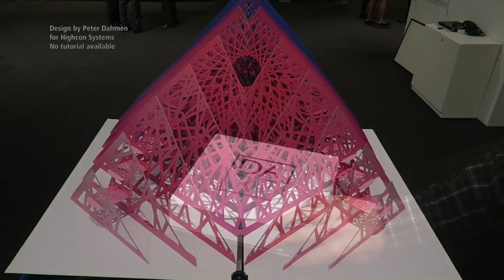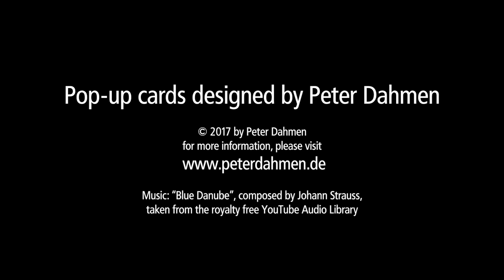Most Satisfying Video of Pop-Up Cards designed by Peter Dahmen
0:00 – 0:33 Personal artwork by Peter Dahmen – no tutorial available
0:33 – 0:45 Design by Peter Dahmen for Highcon Systems –  no tutorial available
0:45 – 0:47 Design by Peter Dahmen for Lexon Group –  no tutorial available
0:47 – 0:58 Design by Peter Dahmen for Highcon Systems –  no tutorial available
0:58 – 1:02 Design by Peter Dahmen for Maison Lack by DLW –  no tutorial available
1:02 – 1:09 Design by Peter Dahmen – FREE TUTORIAL available on
1:09 – 1:19 Design by Peter Dahmen for The MoMA Store New York –  no tutorial available
1:19 – 1:21 Design by Peter Dahmen for AGD, Alliance of German Designers –  no tutorial available
1:21 – 1:25 Design by Peter Dahmen – FREE TUTORIAL available on
1:25 – 1:28 Design by Peter Dahmen – FREE TUTORIAL available on
1:28 – 1:34 Pop-Up Design by Peter Dahmen for Agentur ins Glück, Illustrations by Simon Wagner –  no tutorial available
1:34 – 1:40 Design by Peter Dahmen – FREE TUTORIAL available on
1:40 – 1:50 Personal artwork by Peter Dahmen – no tutorial available
1:50 – 1:55 Design by Peter Dahmen for Highcon Systems –  no tutorial available
1:55 – 2:07 Personal artwork by Peter Dahmen – no tutorial available
2:07 – 2:11 Design by Peter Dahmen for Agentur zur Gams, client: Volksbank Vorarlberg –  no tutorial available
2:11 – 2:17 Design by Peter Dahmen for Mediapool GmbH –  no tutorial available
2:17 – 2:20 Personal artwork by Peter Dahmen – no tutorial available
2:20 – 2:29 Design by Peter Dahmen – FREE TUTORIAL available on